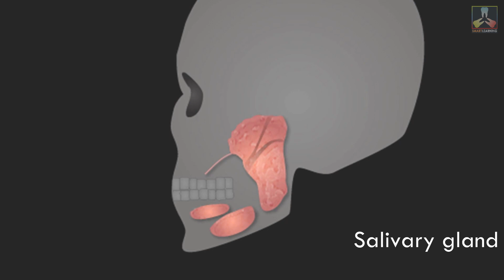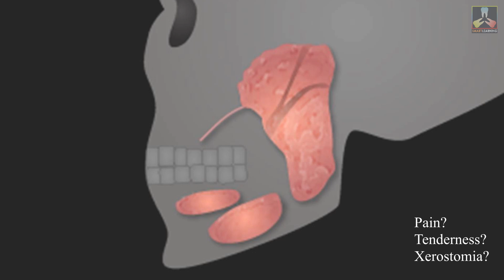Oral manifestations of Covid-19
Oral symptoms could be the first manifestation of Covid-19 infection. In this video, all evidences available at present regarding the oral manifestations of Covid-19 are explained